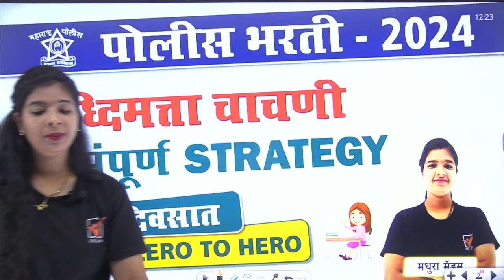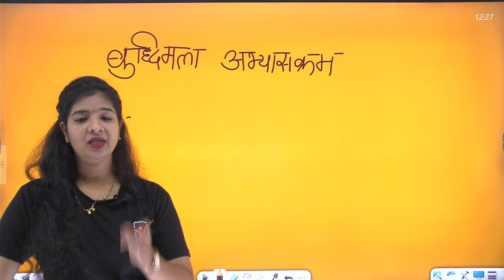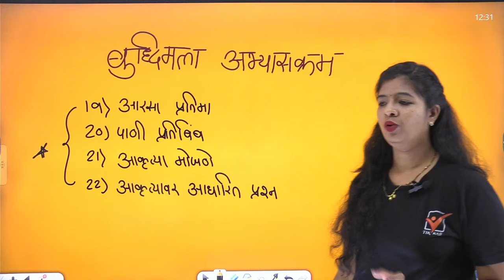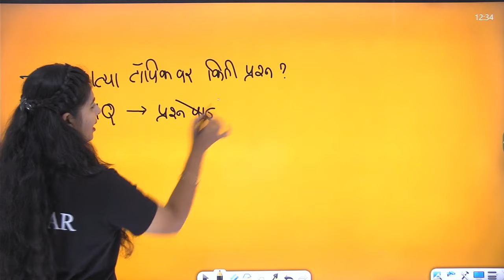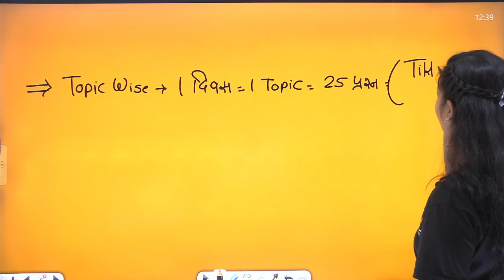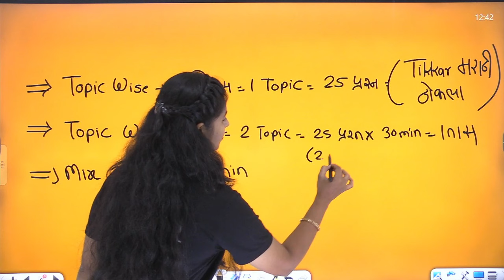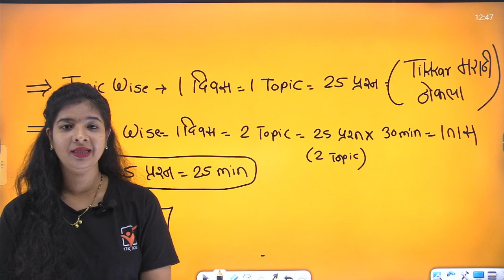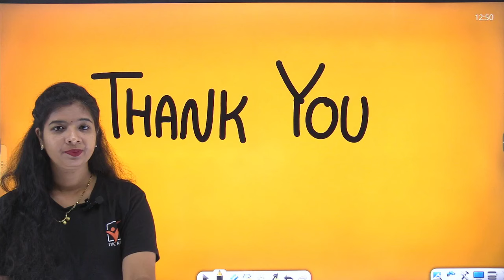पोलीस भरती सिलेक्शनसाठी 90 days Plan || तैयारी पोलीस भरतीची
|| Thanks ||